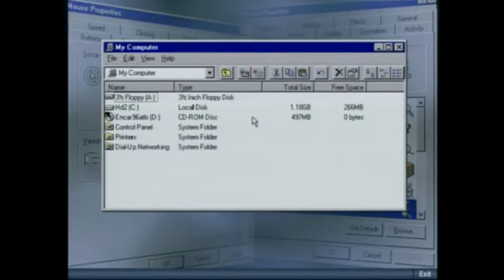¿Te acuerdas de Microsoft Reader?